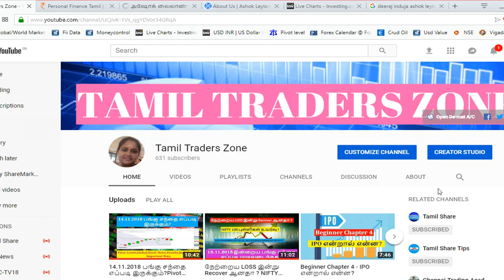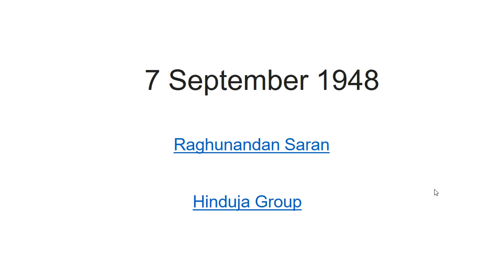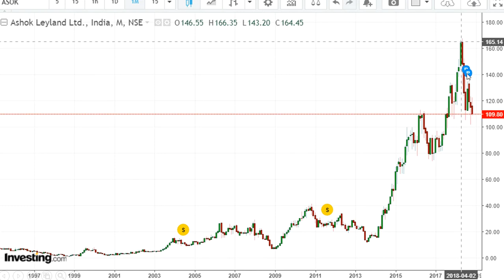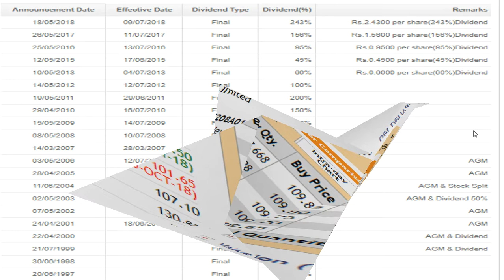ASHOK LEYLAND 2018-2019 நிதி ஆண்டின் 2-ம் காலாண்டு அறிக்கை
ASHOK LEYLAND 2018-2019 நிதி ஆண்டின்
2-ம் காலாண்டு அறிக்கை

வணிக வாகன உற்பத்தி நிறுவனமான அஷோக் லைலாண்டு 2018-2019 நிதி ஆண்டின் 2-ம் காலாண்டு அறிக்கையினைச் செவ்வாய்க்கிழமை வெளியிட்டது. அதன் படி சென்ற ஆண்டு 334 கோடி ரூபாயாக இருந்து வந்த லாபம் நடப்பு ஆண்டில் 460 கோடி ரூபாயாக உயர்ந்துள்ளதாகத் தெரிவித்துள்ளனர்.

காலாண்டு அறிக்கை வெளியீடு என்பதால் சந்தை நேர முடிவில் அஷோக் லைலாண்டு நிறுவனத்தின் பங்குகள் 0.95 புள்ளிகள் என 0.80 சதவீதம் உயர்ந்து 119.05 புள்ளிகளாக வர்த்தகம் செய்யப்பட்டு இருந்தது.

Saranya
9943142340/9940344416